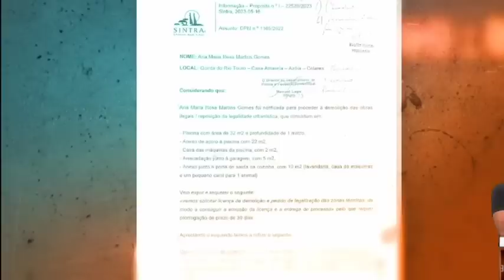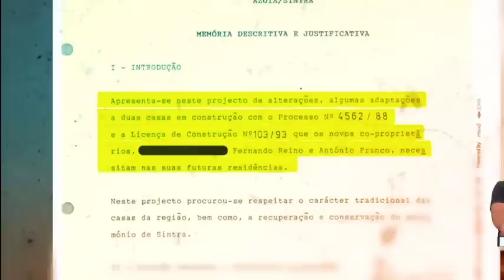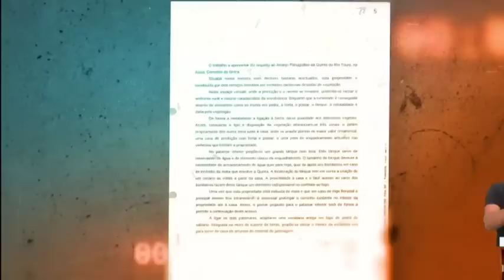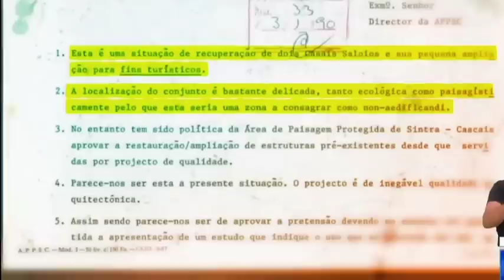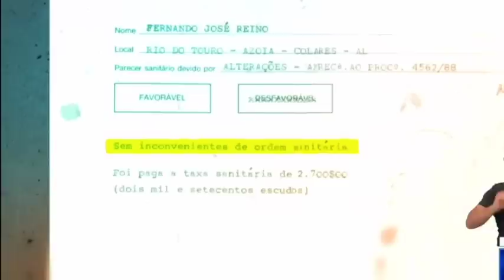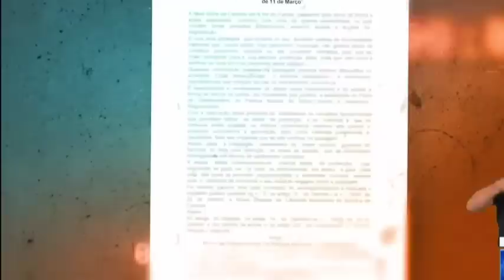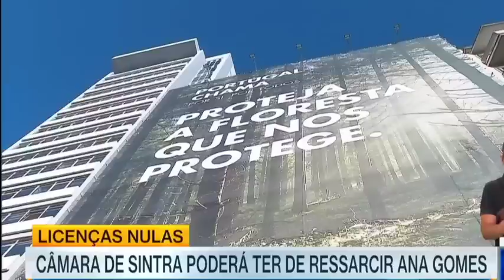Ana vai ter que demolir a piscina e anexos da sua Vivenda